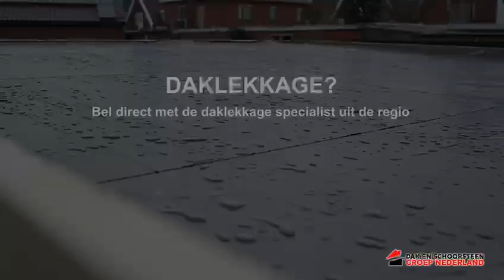Daklekkage Doetinchem | Daklekkage in Doetinchem| Dakinspectie? Uw regio dakdekker!